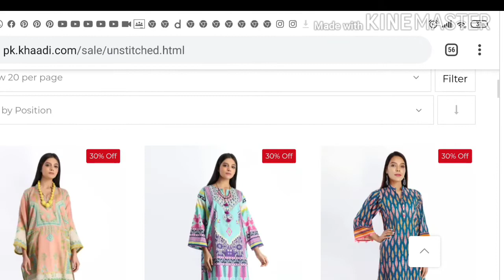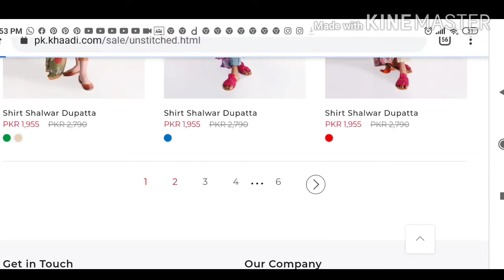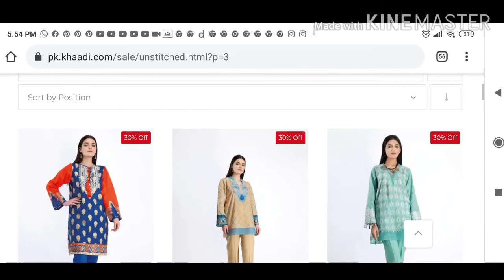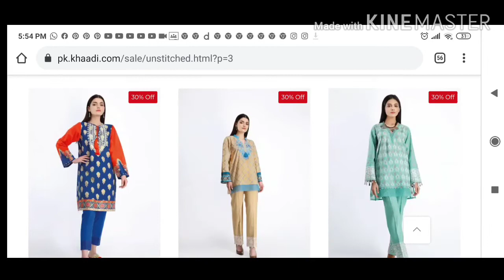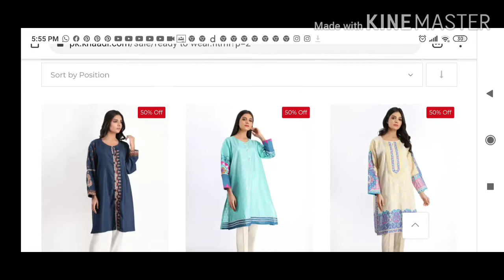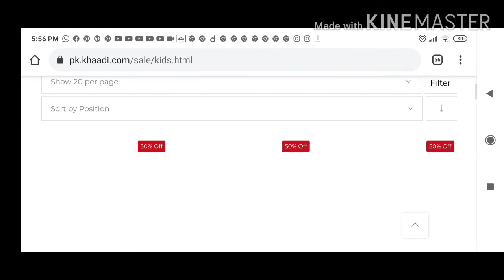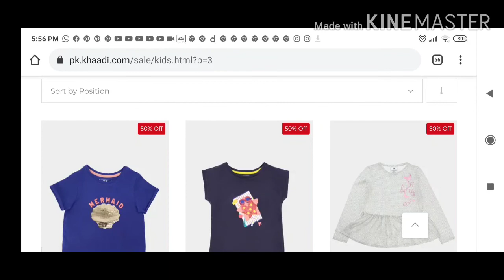Khaadi Sale 50% off | September 2020 | Global Shipping | Saima Rahim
Thankyou for watching this video. Khaadi Sale Upto 50% Off | Global Shipping